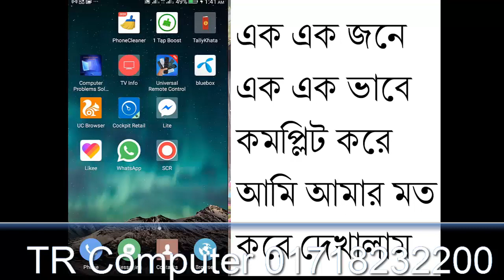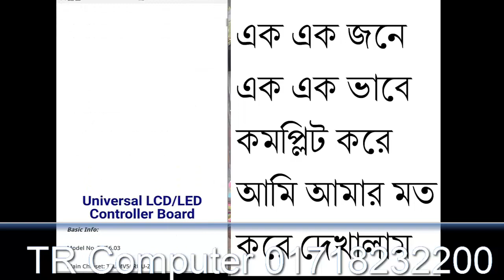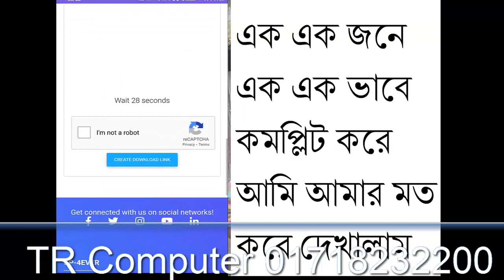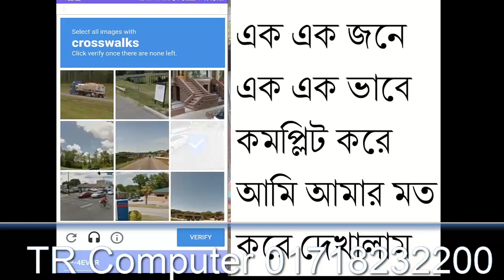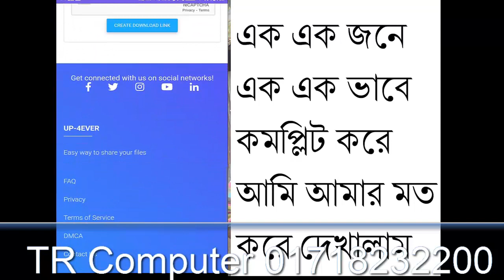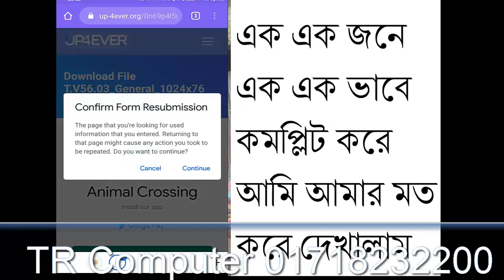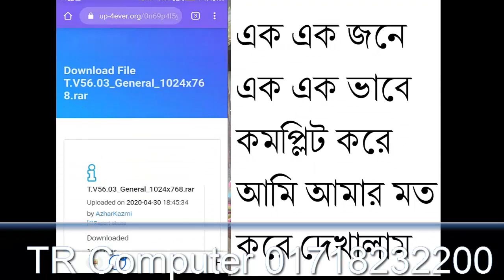কিভাবে I'm Not a Robot কমপ্লিট করবেন A To Z দেখালাম।।আই এম এ নট রোবোট সমস্যার সমাধন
আমি রুহানী (ভাষা) টাংগাইল গোপালপুর থেকে.
অনলাইন কোর্স বা সরাসরি কাজ শিখার জন্য কল করতে পারেন ০১৭১৮২৩২২০০

এলইডি টিভির পেনেল সার্ভিসিং করুন খুব সহজে।।।Led/Lcd tv pannel মেরামত/repiar bangla

এলইডি টিভির ছবি উল্টা আসার কারন ও সমাধান।
এলইডি টিভির সফটয়্যারের জামেলার দিন শেষ

LED TV SERVICENG